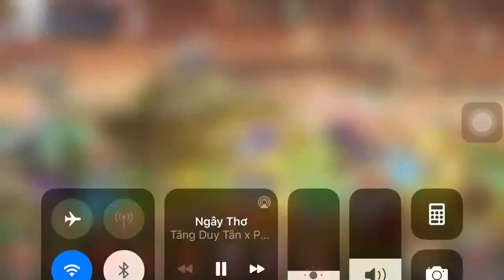Pvp của acc 3B lực chiến | Đại chiến Samurai